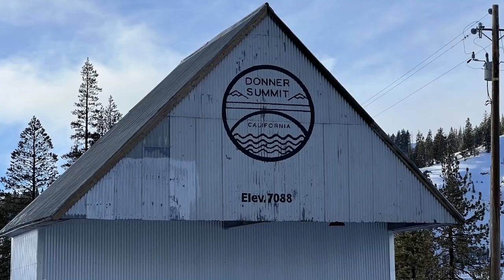Donner Peak 01142024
나의 숨 같은 당신
추운 겨울을 빛나게 하는 하얀 눈꽃 같은 나의 님

그대 위한 나의 작은 시간들이 거름이 되어
그대를 웃게하여 꽃 피울 수 있기를 바래 봅니다.

언젠가 작은 그 꽃들이 모여
그대의 향기 가득한 꽃밭을 이루리니

오늘도 작은 시간을 곱게 모아
그대의 웃음꽃 피우리.

겨울비가 처마에 걸려 잦아드는 것 같아 길을 나서 보았습니다.
오락가락하는 비를 뚫고 Hwy 80을 타고 Donner summit SNO-PARK에 도착하였으나
이미 Full이라 하여 돌아서 대안으로 찾은 곳이 Sugar Bowl Ski Resort 인근의 Donner summit ...
Donner Peak으로 스노슈잉 산행을 다녀왔습니다.
눈이 많이 왔으나 날씨가 따뜻하여 아마도 눈이 낮에 녹다가 밤에 그대로 얼었나 봅니다.
덕분에 아름답고 아주 귀한 볼거리를 볼 수 있었습니다.